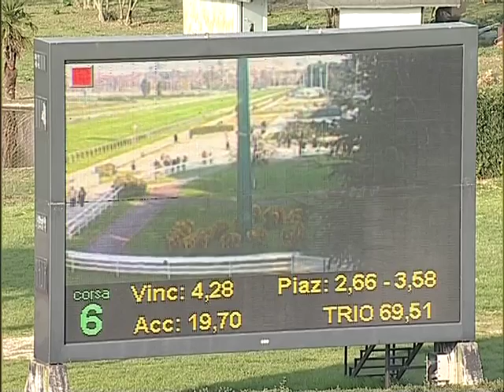Premio Seregno 2013 (LISTED RACE)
07/04/2013 Ippodromo San Siro è il giorno del Premio Seregno..fantastica vittoria per MANGIAPREGAAMA e Dario Vargiu che lungo la dirittura finale, sferrano un attacco micidiale per tutti..riescono a difendere il secondo posto REINA CROSS e Luca Maniezzi, e la terza piazza va appannaggio della coppia NUAGE D'ARGENT e Fabio Branca..